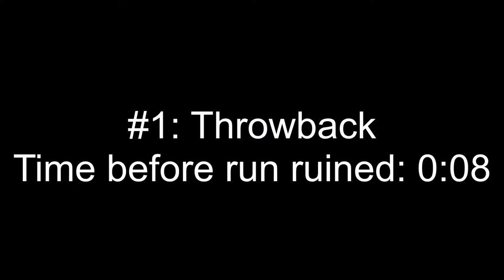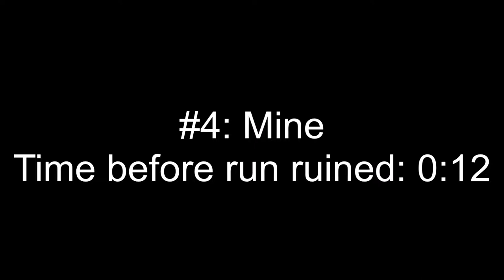Deaths Ruining Runs Compilation | #12 | HiveMC DeathRun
new keyboard noise